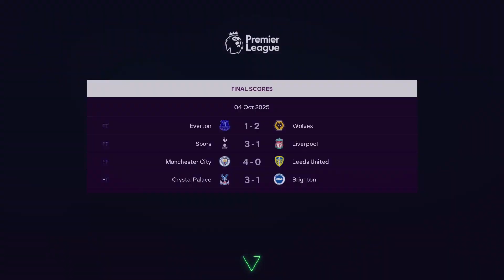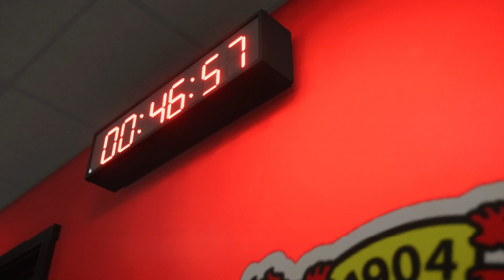ПЪРВИ МАЧОВЕ ОТ ШАМПИОНСКАТА ЛИГА + МАЧ С АРСЕНАЛ !!! - EA FC 24 КАРИЕРА С ЧЕЛСИ🔵